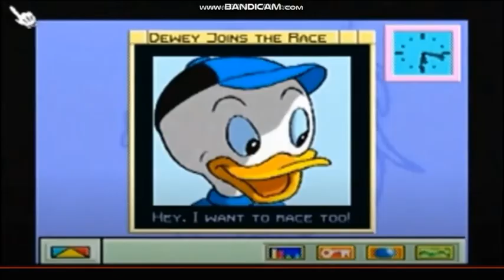Mickey's Mouse (Donald's Duck) (Crossover)